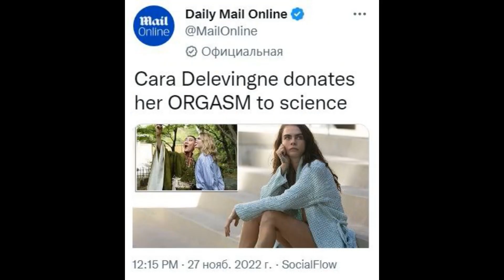Things on the Internet.